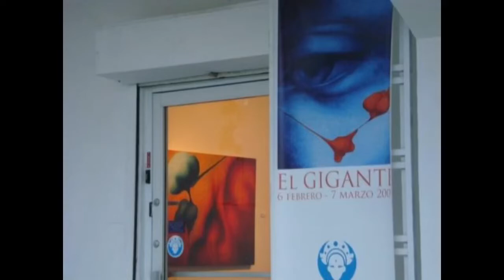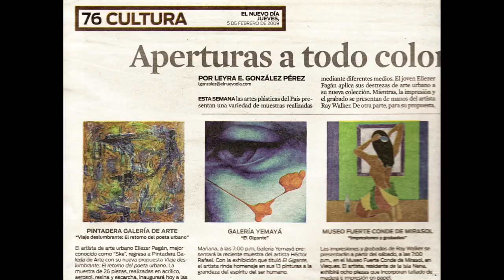Héctor Rafael’s solo exhibition “El Gigante” 2009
A glimpse into Héctor Rafael’s solo exhibition “El Gigante” at Galería Yemaya in San Juan, Puerto Rico. The exhibition included several oil paintings by the artist and it took place at the art gallery on 2009. “El Gigante” was curated by artists Héctor Rafael and Beto Torrens. The catalogue essay was written by Enrique García Gutierrez AICA.